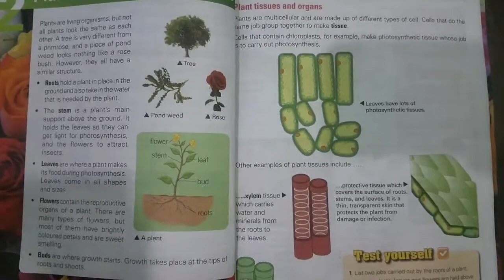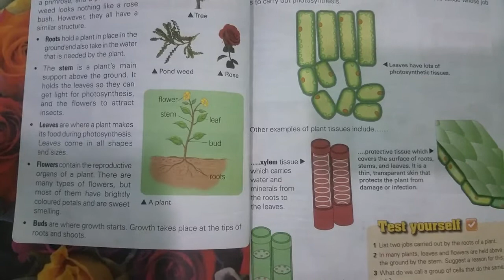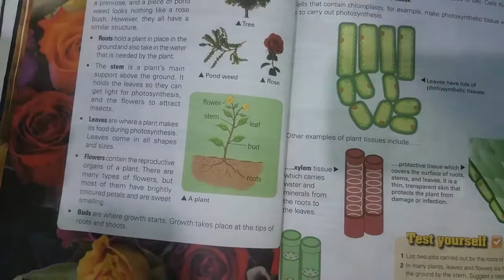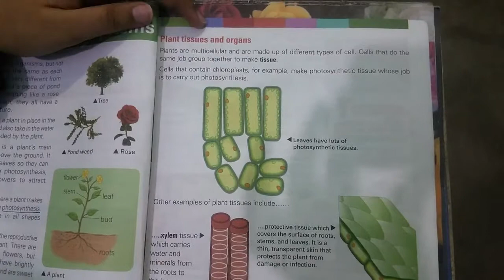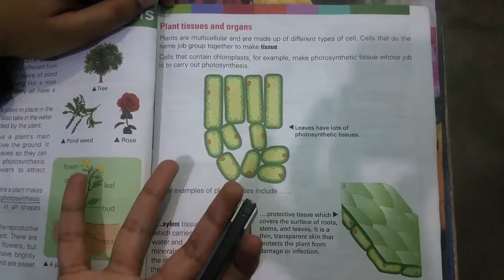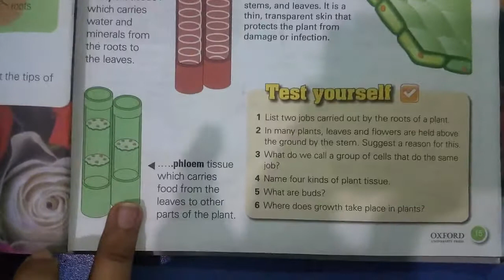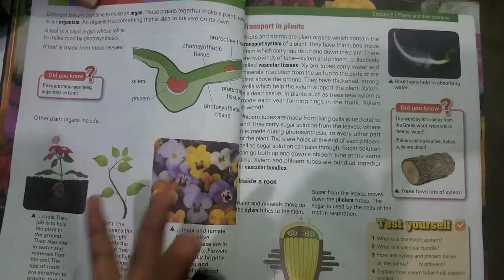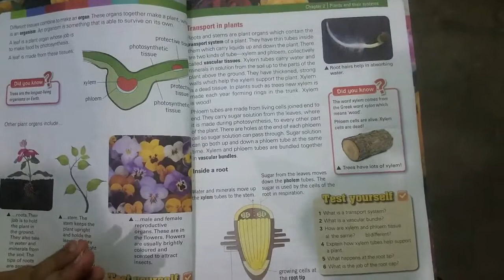VII Science Chap 1 Part 1 by Miss Aqsa